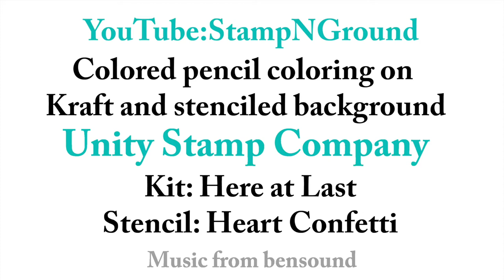Coloring on kraft and stencil background!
A little light coloring with colored pencils on kraft! Stenciled background with distress oxide!
Unity Stamp Company- Here at Last stamp kit.